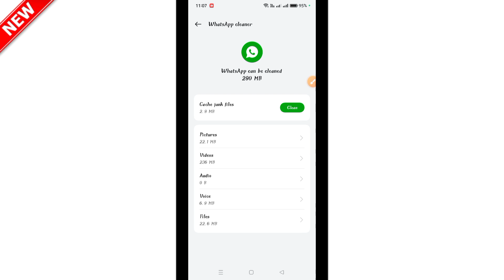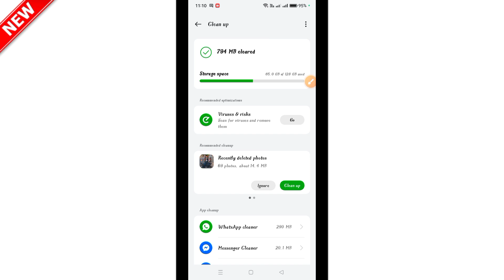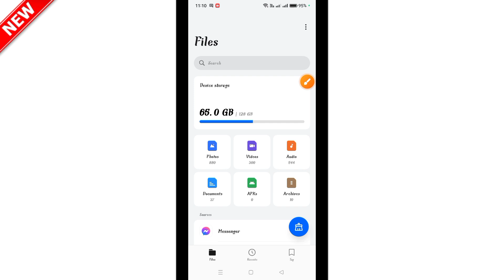Android Clean up storage setting how to mobile setting | Android phone setting tips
Android Clean up storage setting
how to mobile setting |
Android phone setting tips

A new setting of the mobile, through this setting, you can remove all the viruses in your phone very easily

Android phone setting | Android mobile setting | mobile setting video | mobile setting | mobile new setting  | mobile update setting